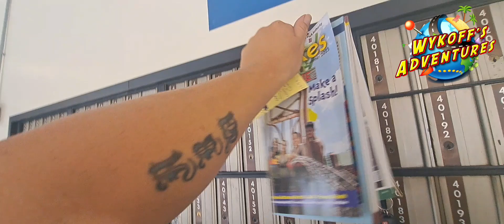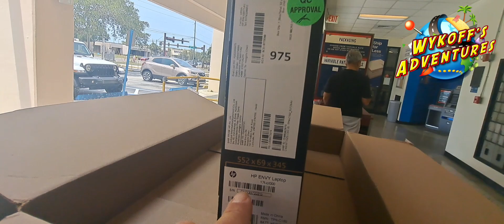Post Office Visit | Laptop 💻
▬▬▬▬▬▬▬ IMPORTANT LINKS: ▬▬▬▬▬▬

▬▬▬▬▬▬▬ SUPPORT US: ▬▬▬▬▬▬

  GIFT LIST 🎁
Wykoffs New House Warming Gifts - Amazon Custom Gift List